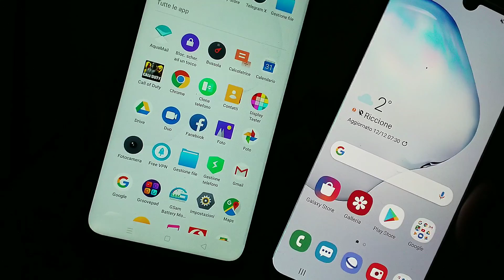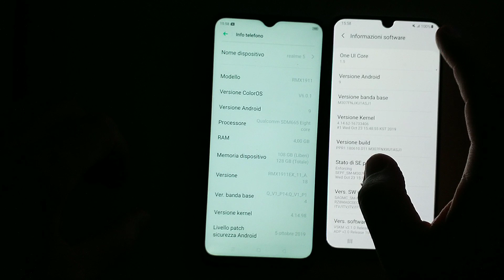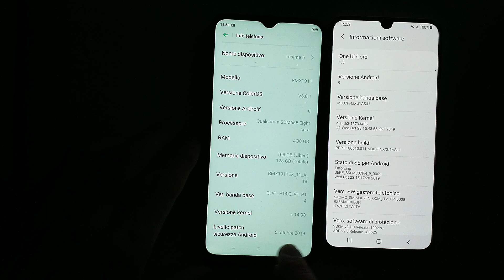Realme 5 vs Samsung M30s parte 1